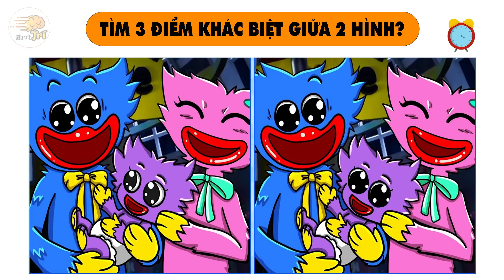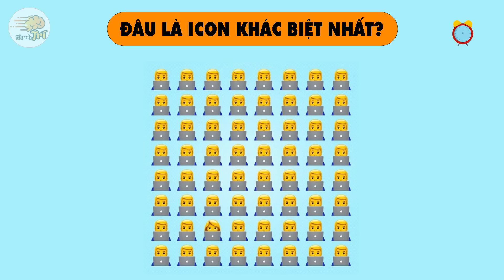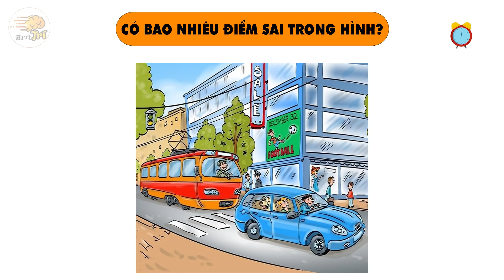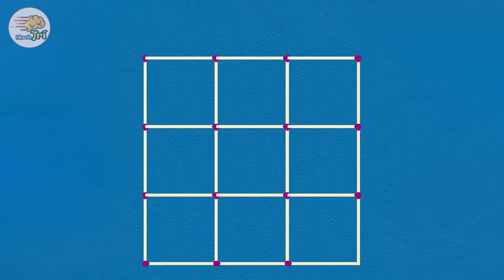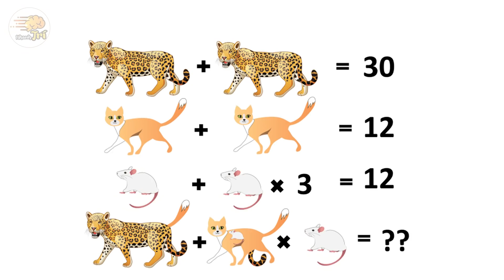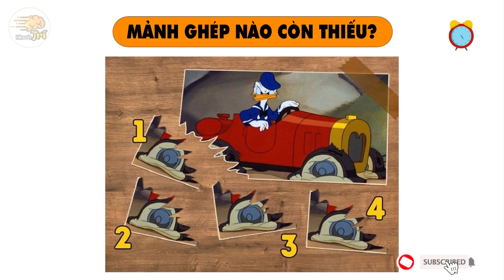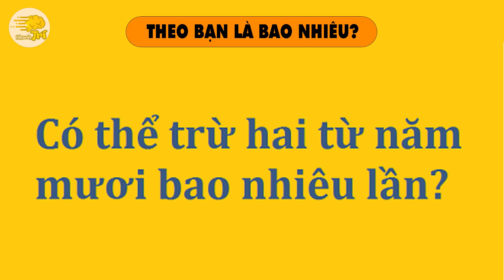13 Câu Đố Siêu Cấp Hack Não Mới CHỈ Dành Cho 7% Người Có Suy Nghĩ Thiên Tài Khác Thường| Nhanh Trí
1/ Mở đầu với một câu đố không dành cho bà hàng xóm mà chỉ dành cho những thánh soi đặc biệt của nhanh trí với một màn cute xỉu up xỉu down giữa Huggy, Kissy và ối dồi một phiên bản đặc biệt của huggy baby, đố bạn tìm ra ba điểm khác biệt giữa hai bức hình này?
2/ Một câu đố hack não cực mạnh chỉ dành cho những bạn có IQ 2000 trở lên, nếu bạn có không giải được thì cũng vui vẻ không quạu nha. Đố bạn ai thông minh hơn?
3/ Tiếp theo là một câu đố với trùm những icon cực quen đến không thể quen hơn được nữa. Hãy dùng đôi mắt tinh như đại bàng của mình để tìm ra một icon khác biệt nhất. bạn chỉ có 10 giây thôi.
4/ Đã dành cả thanh xuân để đi giải đố thì sao mà bỏ qua câu đố đã được hỏi từ hàng ngàn năm qua mà chưa có lời giải này. Mình chắc chắn là chỉ có 1% các bạn trả lời đúng thôi. Đố bạn con gà có trước hay quả trứng có trước?
5/  Một câu đố cực xoắn não cần đến những bạn có IQ 2000 và khả năng quan sát tinh tế nhất lớp mới tìm ra được các điểm sai trong bức tranh này. Đố bạn có bao nhiêu điểm sai và nó nằm ở đâu?
6/ Một câu đố triệu hồi các thánh toán học, các nhà logic học tương lai ở đâu bơi hết vào đây thử tài với câu đố cực xoắn não này nào. Dù bạn có là người giỏi nhất, thông minh nhất nhưng cũng đừng chủ quan nha, câu đố nhanh trí thì các bạn biết rồi đó, hack não đến tận giây cuối cùng luôn.
7/  trứng rán cần mỡ bắp cần bơ, fan cần giải đố tìm bông hoa cơ. Một câu đố tưởng dễ mà không hề dễ chút nào, hãy quan sát thật kỹ bức hình đầy những bông hoa này và tìm bông hoa khác biệt nhất. bạn chỉ có 10 giây thôi đó.
8/ Thêm một trùm câu đố cực hack não chỉ dành cho người có IQ 2000, bạn nào tự tin mình là người thông minh nhất lớp thì đứng ra đây solo với mình luôn này. Đố các bạn trong dấu hỏi chấm là số mấy?
9/ Tiếp nữa là một câu đố cực khoai lang khoai sọ mà lọ mọ thì không tìm ra đáp án đâu. Vận hết trí thông minh, khả năng quan sát tia nhanh như chớp mình mạnh dạn thách đố các bạn tìm ra điểm khác biệt nhất ở trong hình này đấy.
10/ Không giải được thì cũng vui vẻ không quạu ha vì mình còn nhiều câu đố lắm, mà càng câu càng xoắn não không phải ai cũng giải được. Tự tin mắt mình tinh đầu mình thông minh thì ngại gì không chém luôn câu sau nhỉ. Đố bạn mảnh ghép nào phù hợp để hoàn thành bức tranh chú Vịt Donald này.
11/ Bạn có tự tin mình là người thông minh tỉnh táo, bạn có tự tin mình không bao giờ bị đánh lừa, một câu đố triệu hồi những ông vua bà hoàng chúa tể giải đố vào thử ngay câu đố sau để xem cái tự tin của bạn có thực sự tìm được đáp án đúng không nha. Đố bạn có thể trừ hai từ năm mươi bao nhiêu lần.
12/ thử tài thám tử tập sự của anh em fan nhanh trí với câu đố cực hack não đây. Hãy vận dụng hết khả năng quan sát phán đoán suy luận để tìm ra ai là người nói dối nhé.
13/  Chốt hạ một câu cuối không chỉ cần đến kỹ năng thám tử thông minh nhanh trí mà các bạn còn được trải qua huấn luyện mật vụ như các điệp viên FBI 007 trên phim truyền hình Mỹ vậy đó.

00:00 - Mở đầu
00:11 - tìm 3 điểm khác biệt giữa 2 hình
00:43 - trường hợp nào thông minh hơn?
01:13 - đâu là icon khác biệt nhất?
01:46 - con gà có trước hay quả trứng có trước?
02:20 - có bao nhiêu điểm sai trong hình?
03:07 - bỏ 4 que diêm để có 5 hình vuông
03:39 - bông hoa nào khác biệt nhất?
04:21 - đáp án cuối cùng là bao nhiêu?
04:54 - tìm điểm khác biệt nhất?
05:29 - mảnh ghép nào còn thiếu?
06:04 - theo bạn là bao nhiêu?
06:47 - ai là người nói dối
07:42 - tại sao ông Nam lại nghĩ như vậy?